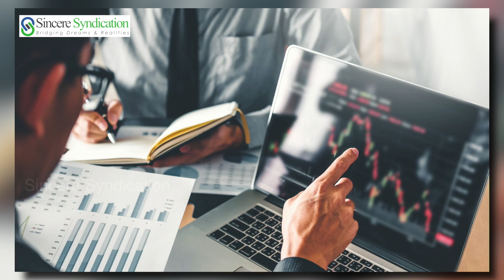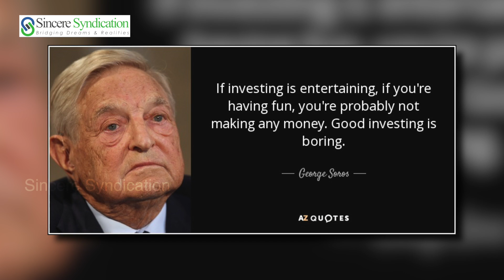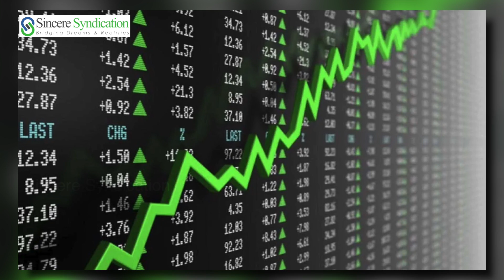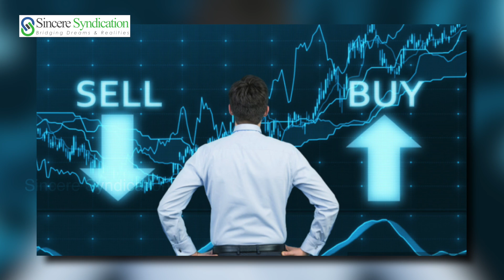The Profitable investment for financial-Stress Free Life | சிறந்த வழி முறைகள்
Mr. Sivaramakrishnan CA, CEO - Sincere Syndication is walking one through the simple pathways for creating significant value for oneself, one's business & for the society at large through the videos. Our channel is a honest endeavor towards creating financial awareness in the society.

OUR PROFILE:

Sincere Syndication is a leading Indian multi-family Office. The key areas of expertise are:

- Investment Banking
- Corporate finance
- Business finance management

With 150+ years of industry-wide experience with a wide multinational network has been a hallmark of the firm. It works with hundreds of entrepreneurs, business houses & several families in creating & multiplying value.

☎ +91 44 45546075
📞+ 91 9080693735